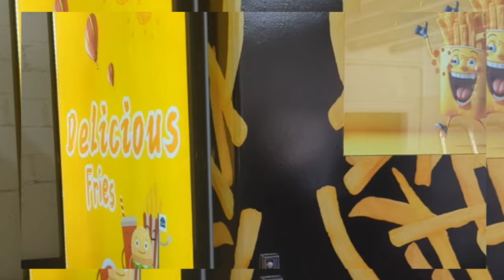French Fries Vending Machine - Promoting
Presentation of the vending machine for french fries - French fries cooked in a convection oven, it's a unique concept in the world!